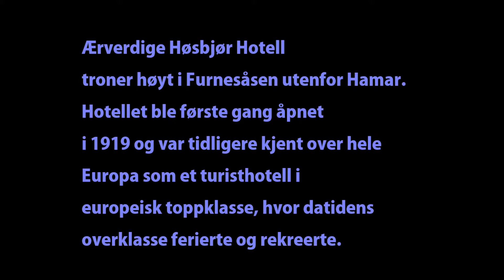Høsbjør Hotell 2015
Ærverdige Høsbjør Hotell troner høyt i Furnesåsen utenfor Hamar. Hotellet ble første gang åpnet i 1919 og var tidligere kjent over hele Europa som et turisthotell i europeisk toppklasse, hvor datidens overklasse ferierte og rekreerte.